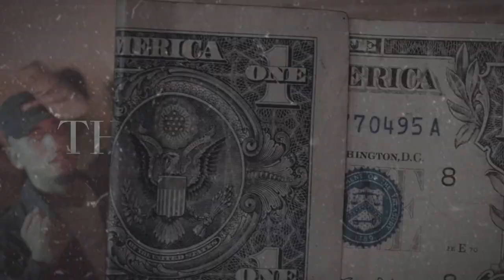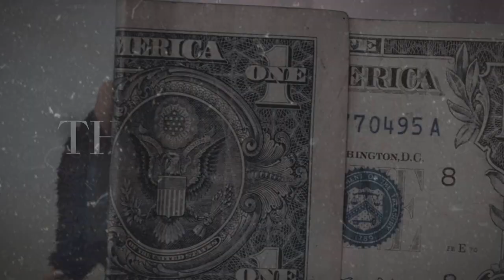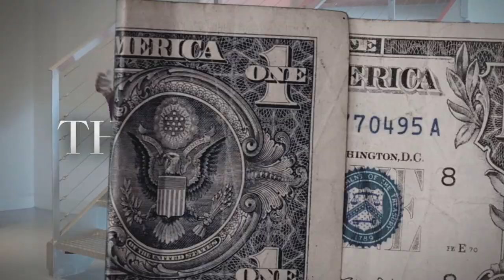(FFNP) Kalan.frfr Type Beat ~ Think About Us (Prod. 2Tone)